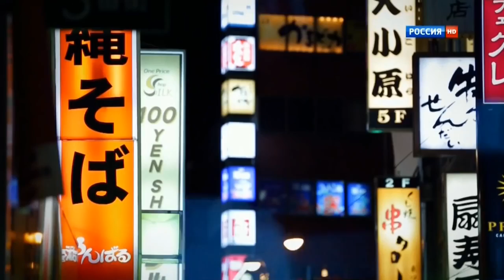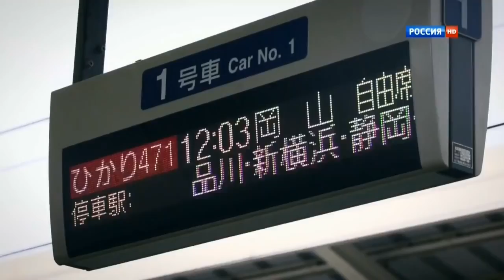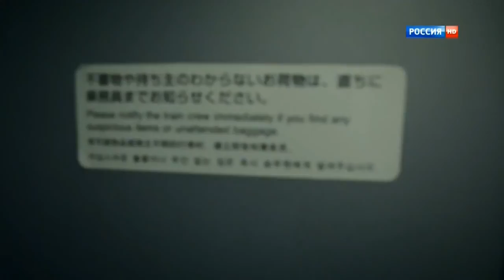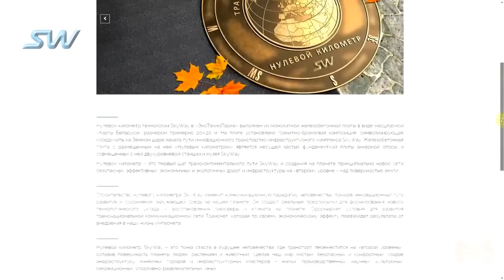Транспортная революция swig